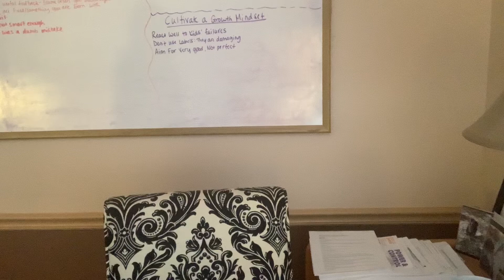Lisa Huels, LCPC:GroupScoop:(CouplesExample-Start,Stop,Continue)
Example of how a couple might use a Start, Stop and Continue. This example is Mostly tongue in cheek.